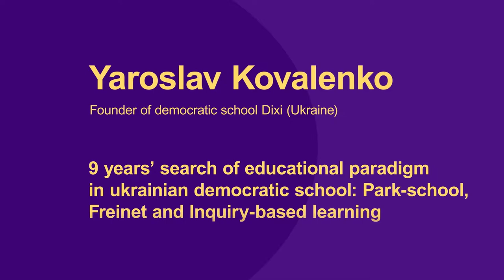Yaroslav Kovalenko. 9 years’ search of educational paradigm in ukrainian democratic school